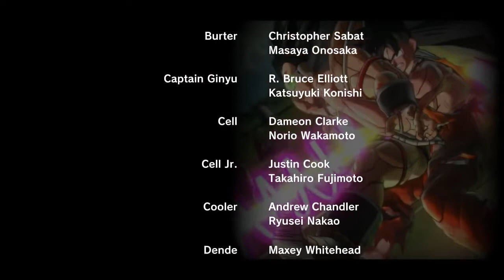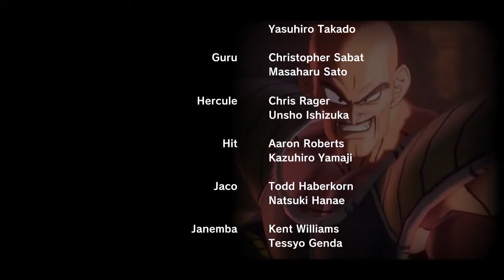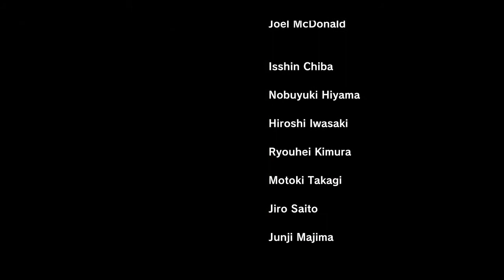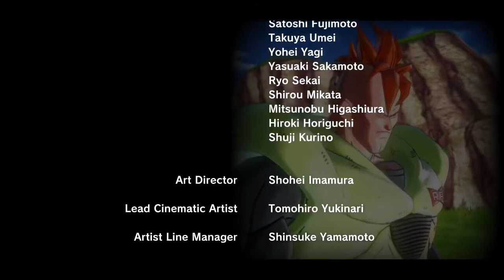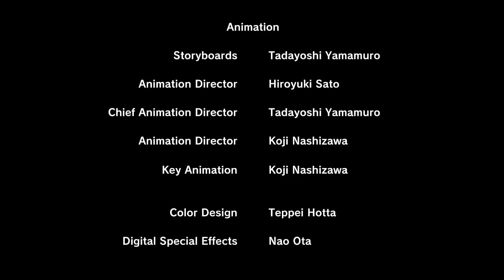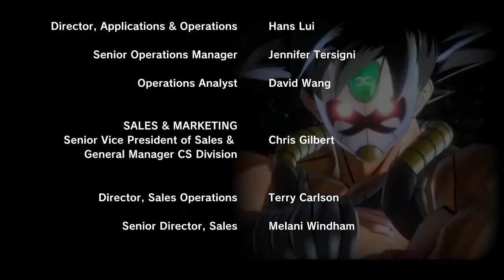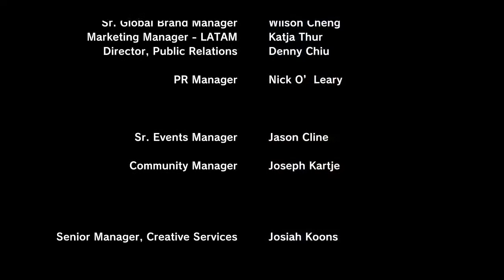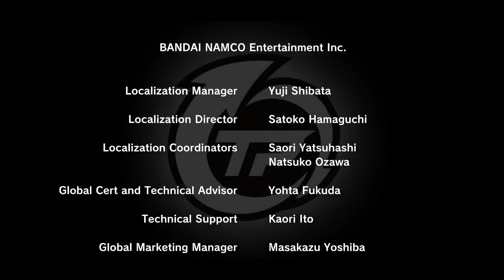FILM JAP SUB ITA - Dragon Ball: Xenoverse 2 - 2016 - PS4